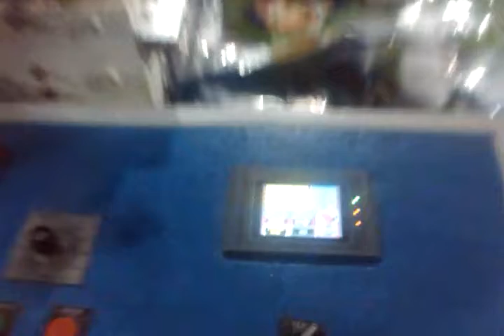cosmo Bottom Cutting 18 New Model 9313323540,